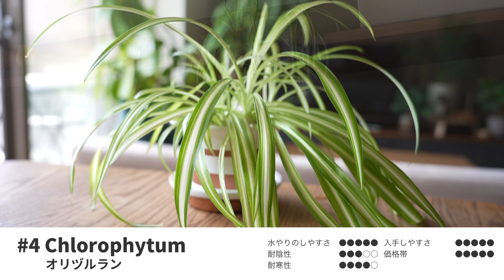水やりが簡単で初心者でも育てやすい観葉植物6選🌿｜EASY House Plants｜SHINOSAN NO IE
観葉植物を育て始めて10年目になる私の独断と偏見で選んだ「育てやすい観葉植物」をご紹介します🌱

「育てやすい」と言っても、色々あると思いますので、今回は私の経験上植物を枯らす原因で最も多いと感じた「水やり」に注目して、「水やりのしやすさ」から3つの特徴別に6種類の観葉植物を選びました🪴

また、この動画では「初めて観葉植物を育てようと思っている人」や「1度挑戦して枯らしてしまったけれど再挑戦してみようと思っている人」向けに作成して観葉植物の魅力を共有したいと思っているため、「入手しやすいこと」と「低価格であること」に重点をおいてご紹介しています✨

この動画を見て観葉植物を育てようと思っていただければ幸いです🌱🌱

一緒に植物を育てて楽しいボタニカルライフを送りましょう♪

（ToKoSie）憧れのホテルステイを日常に 癒しのボタニカルリゾート
インテリアを紹介するウェブマガジン「ToKoSie」さんで我が家をご紹介いただいてます🏠

SHINOSAN NO IE
このチャンネルは、2021年に都内中古マンションを購入&
フルリノベーションしたお家に住む30代夫婦ののほほんチャンネルです。

生活をちょっと豊かにするための工夫をゆるっとご紹介します。

（夫）:会社勤めの一級建築士（設計）
（妻）:会社勤めのインテリア・ガジェット好き（インテリアコーディネーターの勉強中）

SHINOSAN NO IE（妻が更新するリノベ・インテリアアカウント）

SHINOSAN NO NIWA（夫が更新する観葉植物アカウント）

SHINOSAN NO NIWA（夫が更新する観葉植物ブログ）